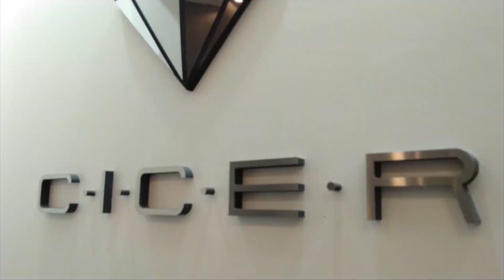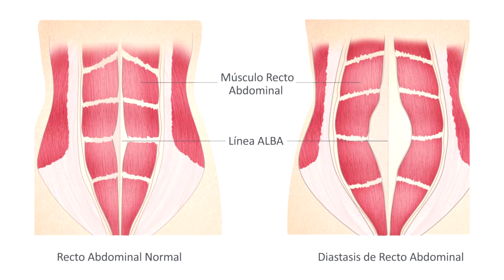Cirugías luego de la maternidad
Recuperar tu cuerpo, cómo y cuándo?
Informa Dr Ernesto Parellada. Cirujano plástico.